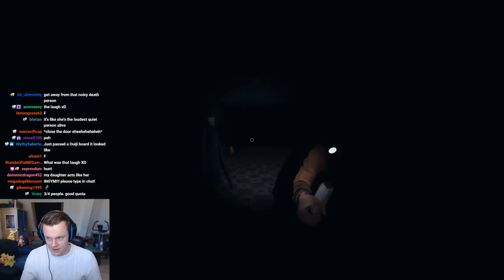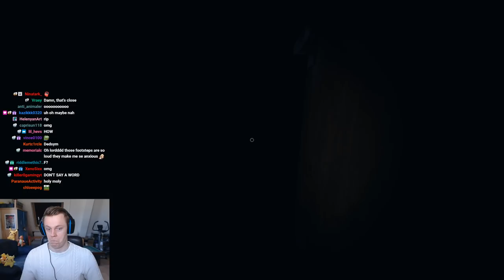Chain Hunting Revenant on High School... - Phasmophobia [LVL 3759]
In this video my team and I face a Chain Hunting Revenant on High School! Brownstone High School is one of the scariest maps to face a revenant because of the long hallways. At least they didn't give Revenants a speed boost on the new Phasmophobia update. This was a very exciting game and I hope you enjoy! Much love and see you during the streams :D

NOTE: This video was recorded on patch 0.28.5.2